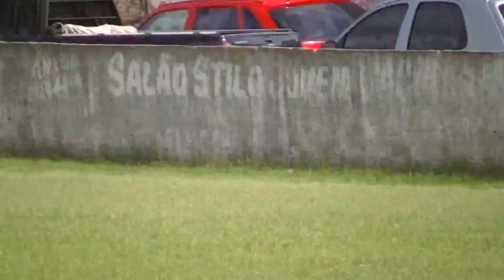SAMPAIO 2 X 0 DRAGÃO INTERNACIONAL - FINAL DO CINQUENTÃO DO CONSELHO 01.05.2016